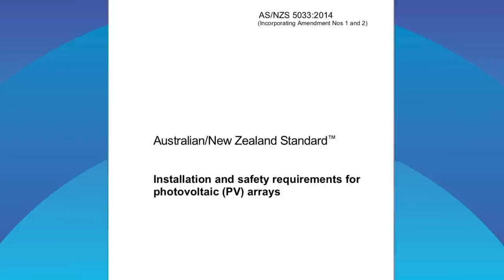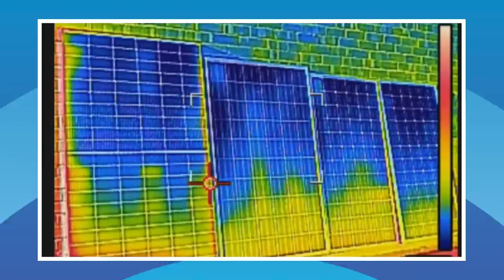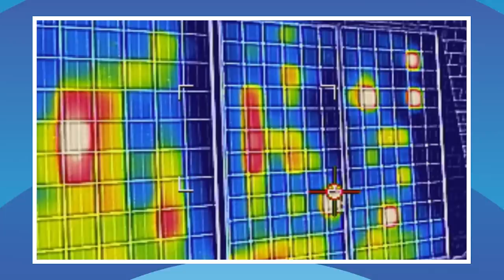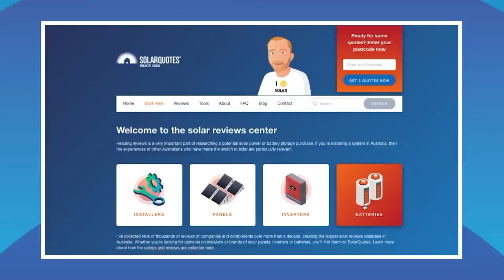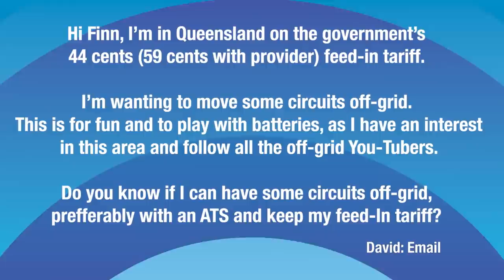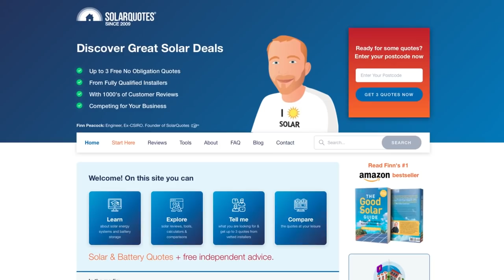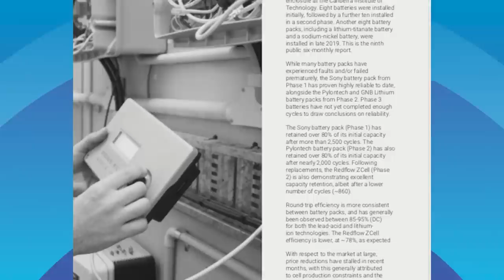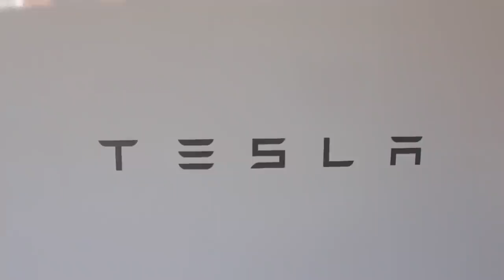SolarQuotes TV Episode 3 - Karate Vs. Crystalline, Solar Fires, Home Battery Prices And More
The solar fire hazard that could soon be a thing of the past, karate vs. crystalline in the ultimate solar panel punishment test, why home batteries are still so expensive, when solar installations go bad and much more in SQ TV episode 3!

0:00 - Introduction
0:34 - Solar News - DC Isolators
3:06 - Field Test: Karate Vs. Crystalline
8:09 - Humans Of Solar - Paul
11:29 - Ned's Review - The Dark Side
13:27 - Ask Finn: Tesla Model Y
14:11 - Ask Finn: Keeping The Legacy QLD FiT
15:23 - Ask Finn: Solar System Maintenance
15:49 - Ask Finn: Scruffy Finn
16:42 - SQ Ad Premiere
17:53 - Goliath Solar & Electrical
19:48 - Budget Manufacturers Go Premium
21:30 - Ronald's Wrap - Battery Prices
25:14 - Reliable Batteries - A Poem
27:28 - Finn'aly - Solar Cell Anniversary

Established in 2009, makes it quick and easy for Australians to source quotes for solar power systems from pre-vetted installers and valuable information on solar panels, inverters, batteries, energy efficiency and more!